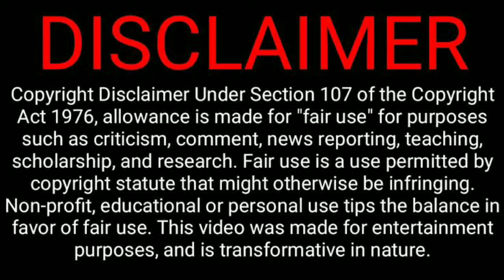Annaatthe Trailer Release Date | Censor Certificate | Rajinikanth, Keerthi Suresh | Sun Pictures